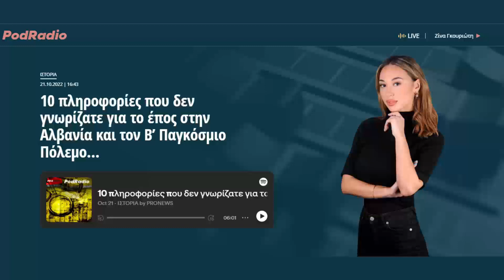10 πληροφορίες που δεν γνωρίζατε για το έπος στην Αλβανία και τον Β’ Παγκόσμιο Πόλεμο…